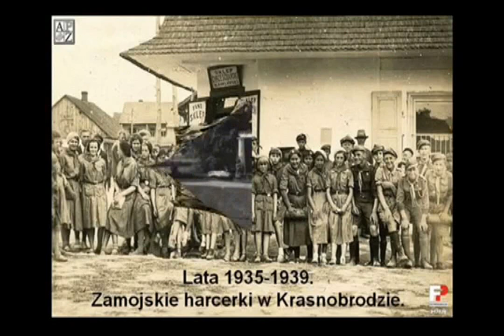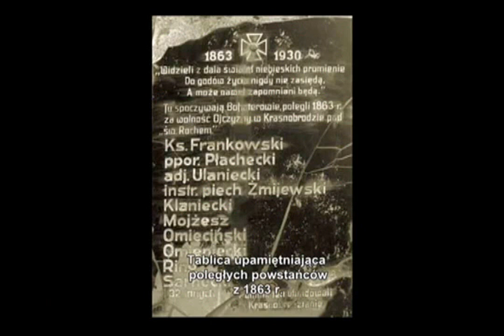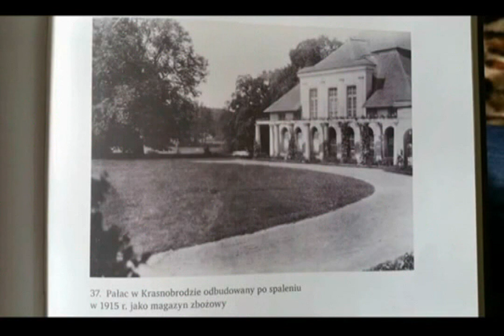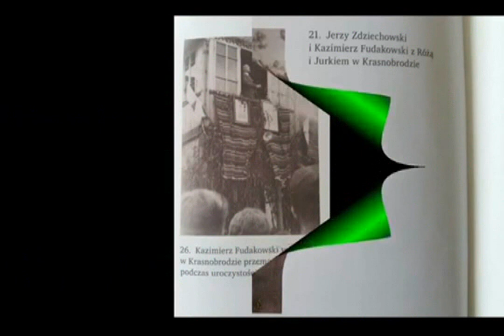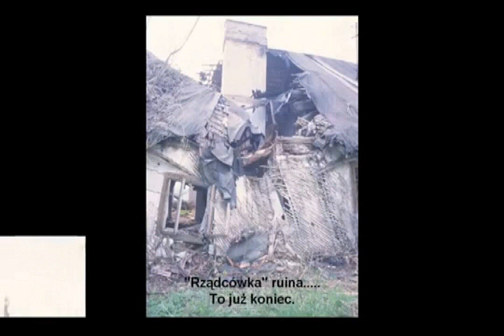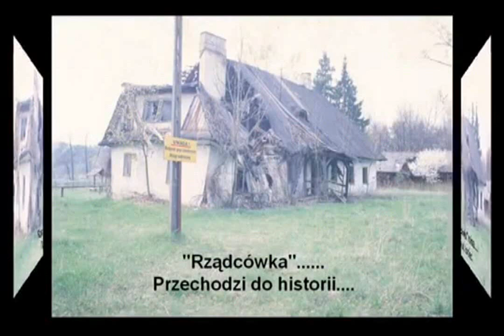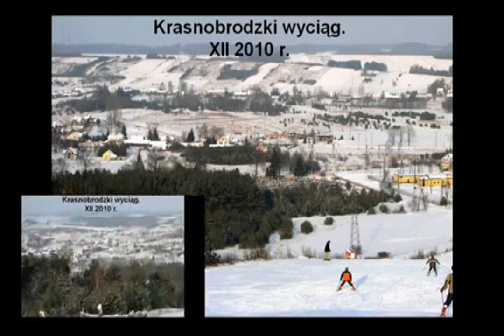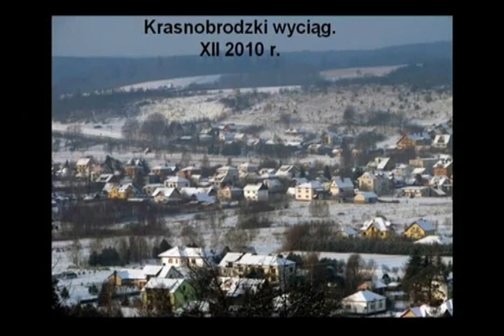Krasnobród - Dawnych wspomnień czar.